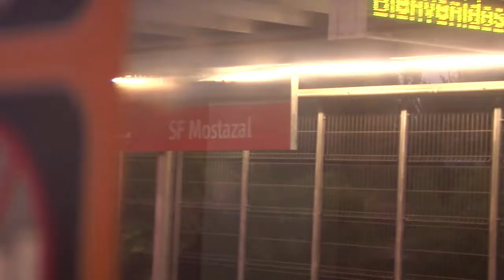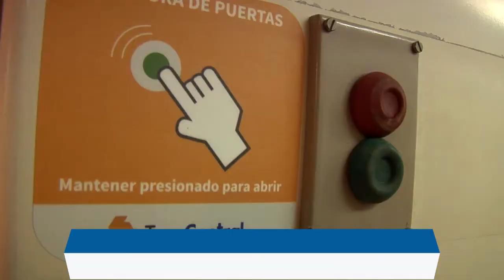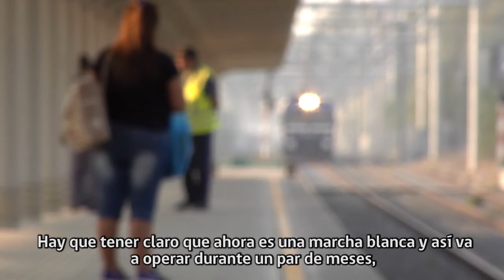Parte marcha blanca con pasajeros del Metrotren Rancagua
Metrotren Rancagua incluye 10 estaciones con nueva infraestructura, dos vías mejoradas en sus 82 kilómetros de extensión por la que se desplazarán 4 trenes Xtrapolis y 4 trenes UT 440 que han sido habilitados para el nuevo servicio.

El servicio contará como medio de pago con la nueva tarjeta electrónica Tren Central, que podrá ser adquirida desde mañana en las boleterías de las estaciones Alameda y Rancagua. La tarjeta permitirá el pago por tramos y cuenta con versiones especiales para estudiantes, adultos mayores y personas discapacitadas.